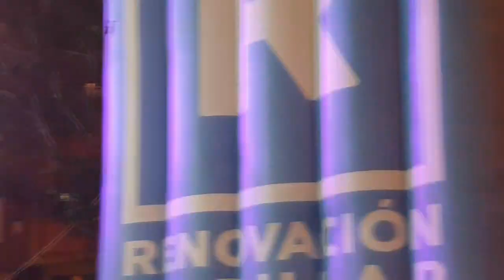Rafael López Aliaga en San Martín de Porres, presentación de su candidato Bobby Mattos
Rafael López Aliaga desde el distrito de San Martín de Porres la presentación oficial de su candidato Bobby Mattos; la ola celeste crece día a día.